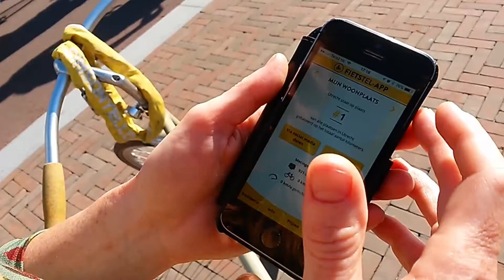De nationale fietstelweek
De nationale fietstelweek 19 tot en met 25 september